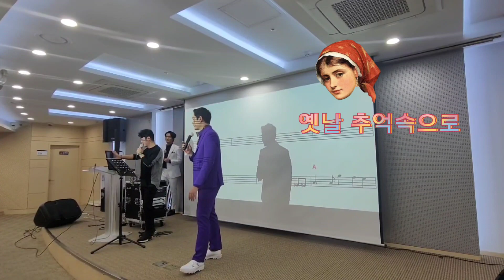최대성 초대가수 🎶 이 별🎶원곡 옛날 추억속으로:김성기 노래교실: 23,2/8